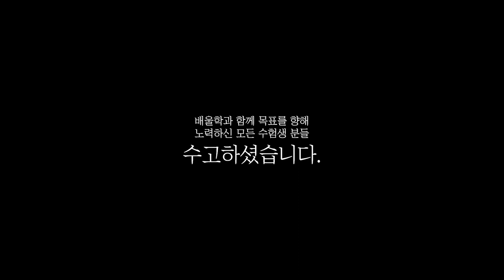[전기기사 합격비법★] 전기기사 인강추천│3개월만에 전기기사 합격했어요 - 최*영님 인터뷰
해당 후기는 최*영님의 합격 이야기를 바탕으로 제작되었습니다.